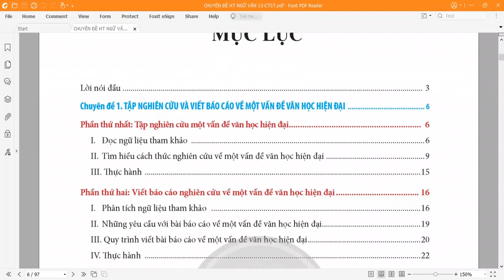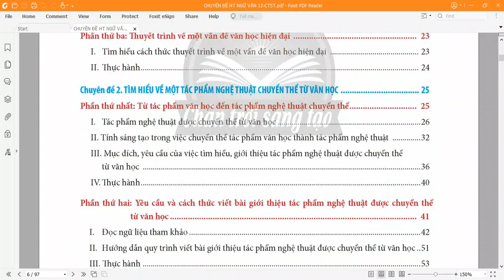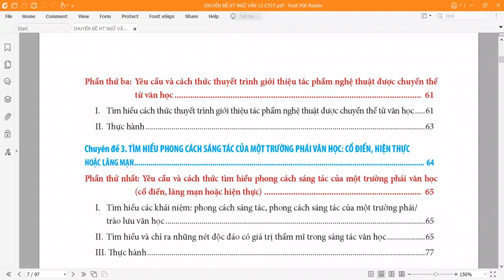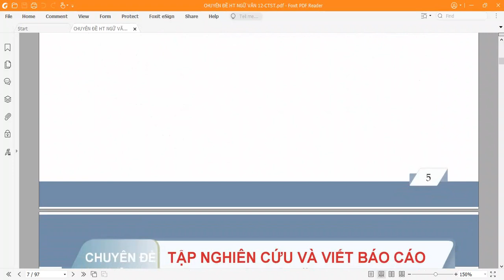1.2. Mục lục chuyên đề học tập Văn 12 CTST, sách nói